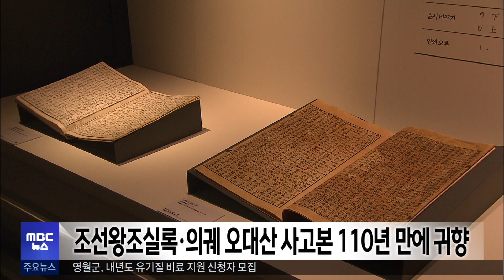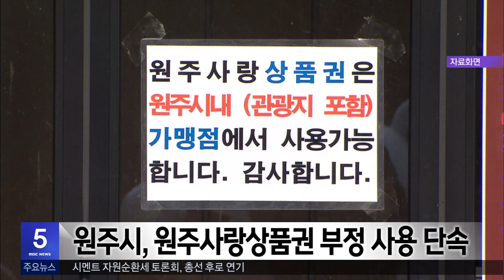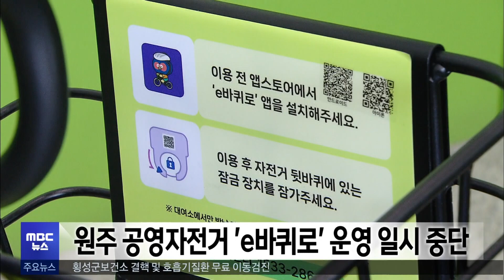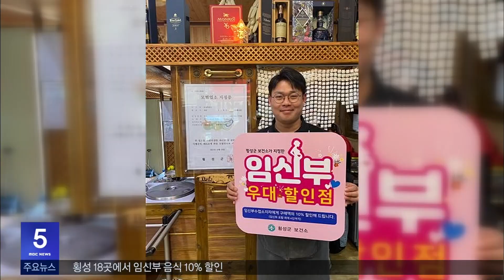2023. 11. 09 5NEWS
-조선왕조실록·의궤 오대산 사고본 110년 만에 평창으로
-수능 일주일전, 유의사항 안내
-출결 때문에 유급.. 법원 "유급 처분 적절"
-원주시, 원주사랑상품권 부정 사용 단속
-원주 공영자전거 'e바퀴로' 운영 일시 중단
-횡성 18곳에서 임신부 음식 10% 할인
-노인 보행자 사망률 높아져.. 저녁 6시 최다
-시멘트 자원순환세 토론회, 총선 후로 연기